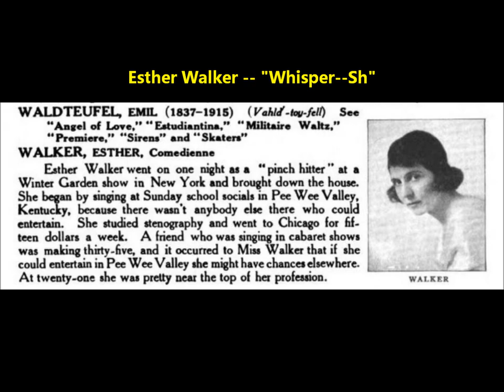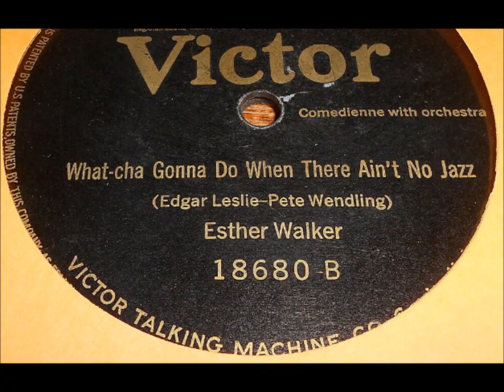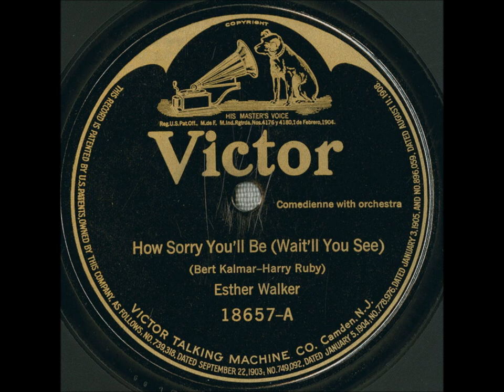Esther Walker "Whisper--Sh" on Brunswick 3349 (1926) BIOGRAPHY OF VAUDEVILLE SINGER HERE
1926

Words by Alfred Bryan

Esther Walker was an entertainer in the 1920s with modest success as a recording artist.  I say "modest" since she had no huge hit, no song uniquely associated with her.

She was born Esther Thomas in Louisville, Kentucky. on October 18, 1894.  (Daisy, the main female character in The Great Gatsby, was also born around 1894 and grew up in Louisville, Kentucky.)

She adopted a stage name (Esther Walker) as many did in the entertainment world at her time, especially females since performing on the stage was not respectable--such a profession could bring shame to the family.

In 1919 Esther Walker was in the Winter Garden Theater production of "Monte Cristo, Jr."

She made records in 1919 and 1920, and then stopped until she resumed from 1925 to 1927, making discs for Victor, Brunswick, and others. "Sahara" was one Victor disc that sold moderately well (her face graced some sheet music covers, including for "Sahara").

In 1920, as her career was taking off, she married the wealthy Karl Hoblitzelle.  They met in Dallas, Texas.

In 1942, Karl and Esther chartered a philanthropic foundation called the Hoblitzelle Foundation.  The Foundation's website gives this information: "Karl Hoblitzelle was born in St. Louis during the late 19th Century. After serving as an event manager at the St. Louis World's Fair, he came to Dallas, Texas in 1903 and built a chain of vaudeville theaters. These auditoriums were soon transformed into movie houses, and the success of Mr. Hoblitzelle's entertainment business created financial resources which he invested in the growing oil and gas, real estate, and banking industries in Texas. He married Esther Thomas in 1920, a Broadway starlet who performed under the name of 'Esther Walker.'  Both were active in the social, civic, and cultural activities of Dallas and established the Foundation in 1942. Mrs. Hoblitzelle died unexpectedly in 1943, and Mr. Hoblitzelle lived until 1967. During his lifetime, he was primarily interested in agronomy, medical research and teaching, community affairs, and education."

Esther Walker died of cancer in Dallas, Texas, on July 26, 1943.  Her husband died in March of 1967.

They had no children.